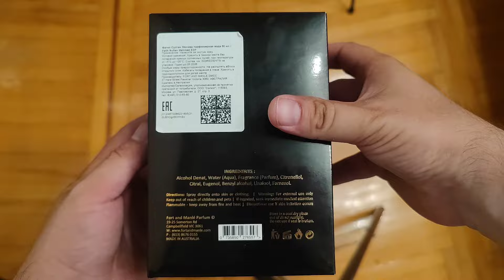Fort & Manle Fatih Sultan Mehmed и Late Harvest - все как мы любим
У Манле одни сплошные плюсы, кроме цены конечно)
И натурализм,и мощь, превосходный табак, яблочный сидр, понравившийся больше, чем Malle Promise.

Моя цифровая визитка, в которой вы сразу увидите ссылки на все мои профили-магазин-странички-чаты и прочее:
ЭлектроПарфюмер.рф

Начал заниматься подбором и продажей оригинальных ароматов.
Я - Михаил Маркин,и я коллекционирую интересные ароматы с 2013 года , а так же собрал себе дальнобойный электромопед, на котором  весело катаюсь по Подмосковью с гамаком.

Мой телеграм: @markin_trace

Резервная ссылка на мой магазин оригинальной парфюмерии Авито